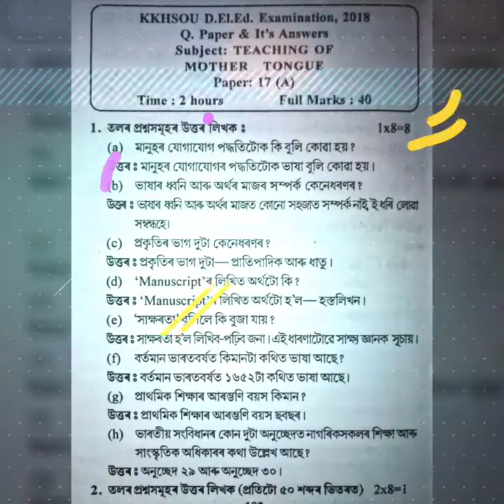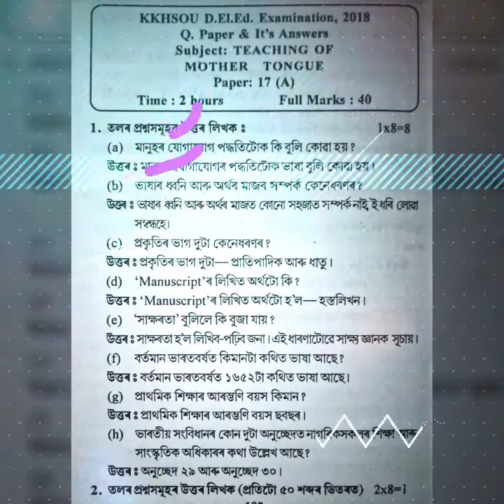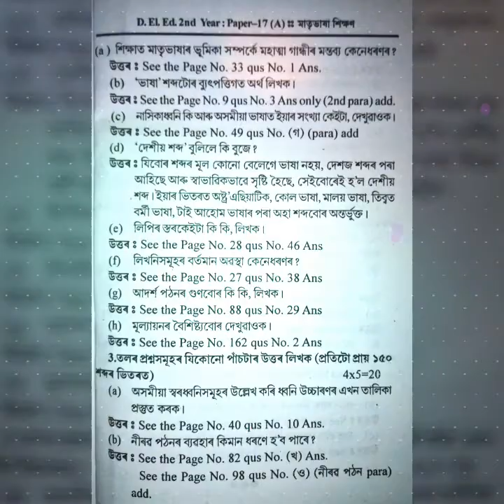Scert ODL PREVIOUS 2ND YEAR EXAM PAPER 2018 | PAPER CODE 17 A